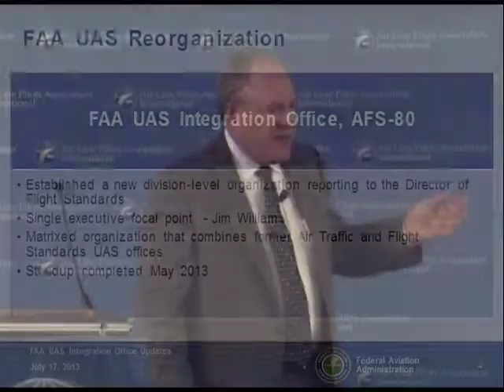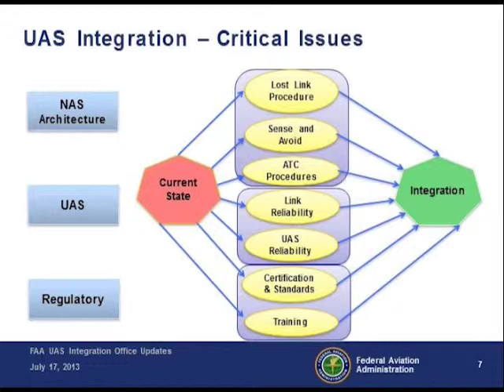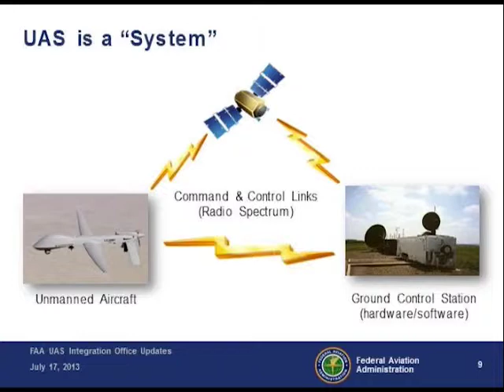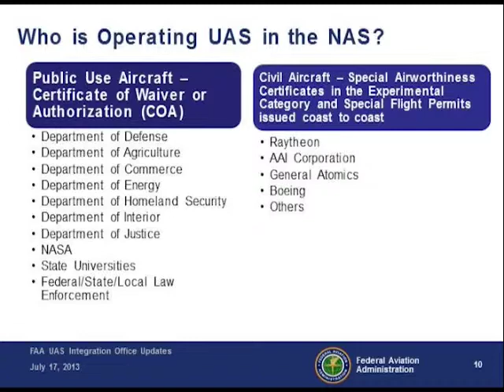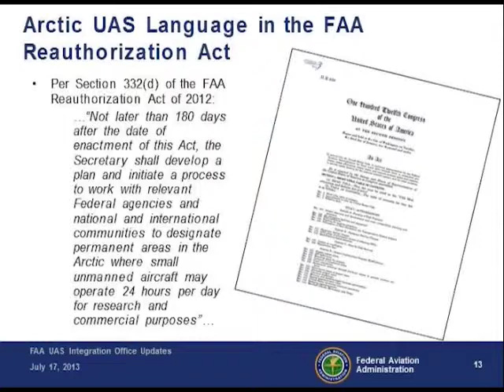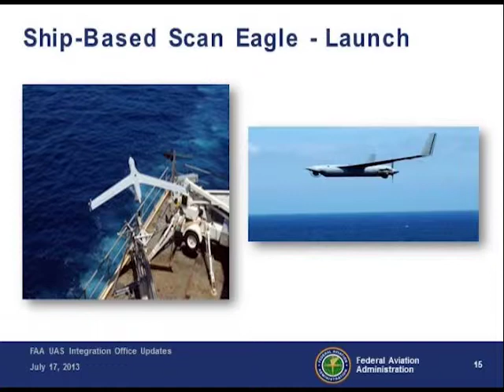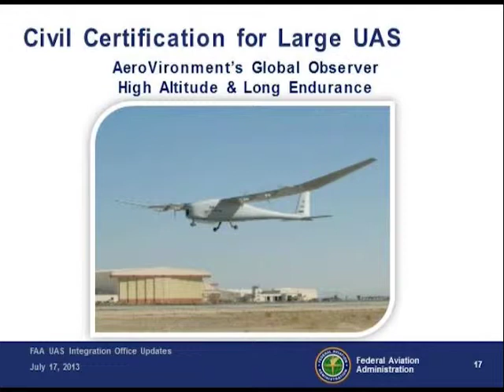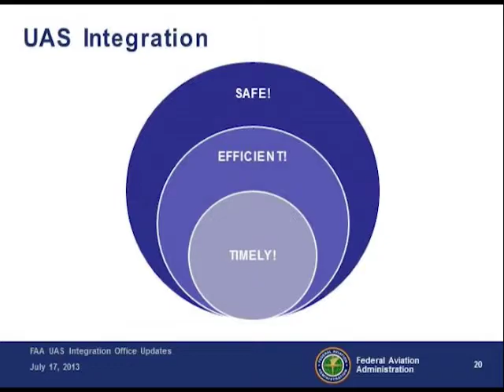59th ALPA Air Safety Forum - Mr. James H. Williams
Keynote Luncheon:
Mr. James H. Williams—Manager, Unmanned Aircraft Systems Integration Office, Aviation Safety Organization, Federal Aviation Administration